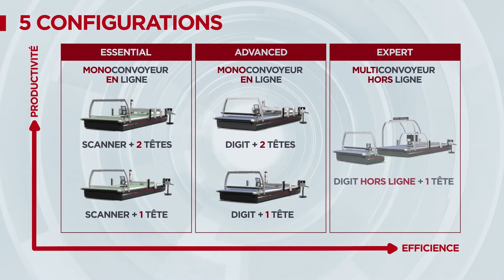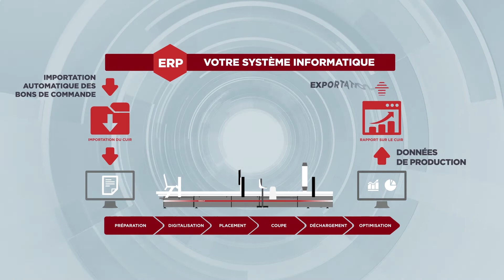Découpeur cuir pour l’ameublement Versalis® de Lectra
Grâce à la gamme complète de coupe cuir Versalis® de Lectra pour le marché de l’ameublement, passez au digital avec une solution prête pour l’Industrie 4.0 : intégrée, connectée et orientée données.